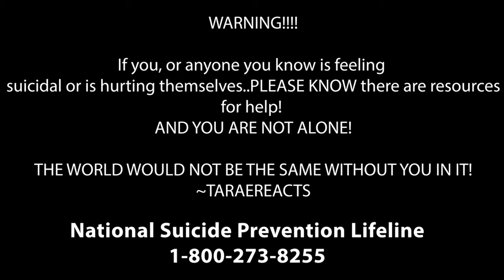YUNGBLUD-WEIRD! FULL ALBUM (REACTION) 🖤🖤🖤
Hello all,

And on this TaraeReacts, I'm reacting to YUNGBLUDs' album weird!

So what did you think of it? Let a girl know down below!!

Get YUNGBLUDS' ALBUM!!! OUT NOW!!!

See-ya!